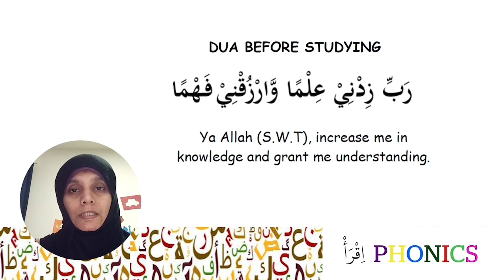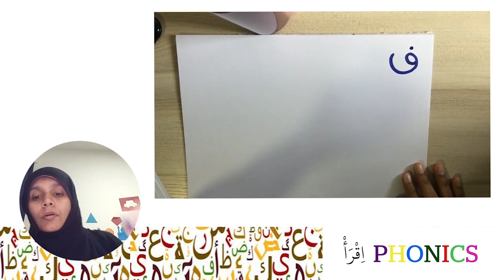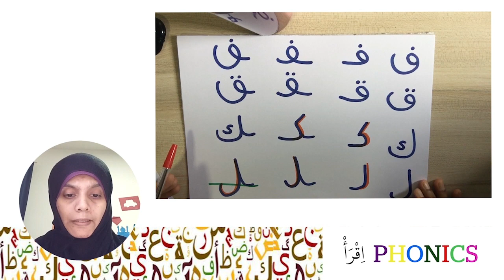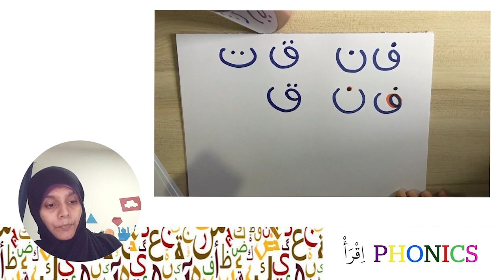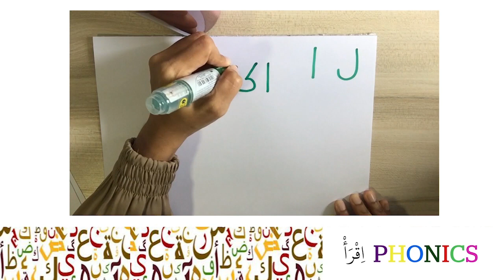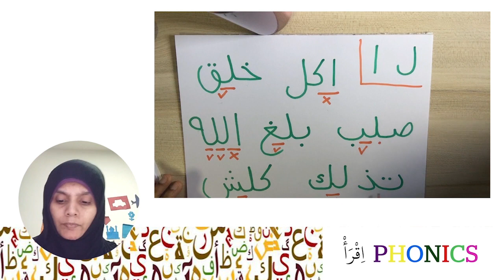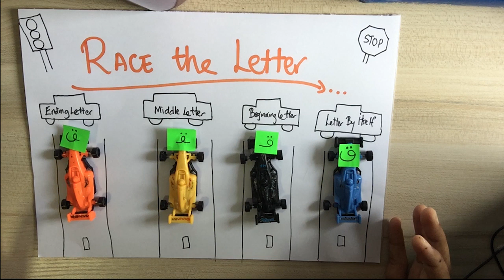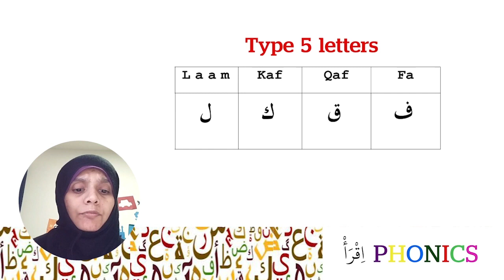Iqra Phonics Type 5